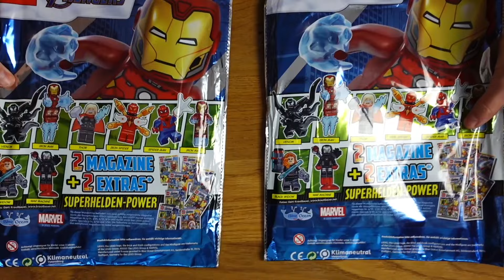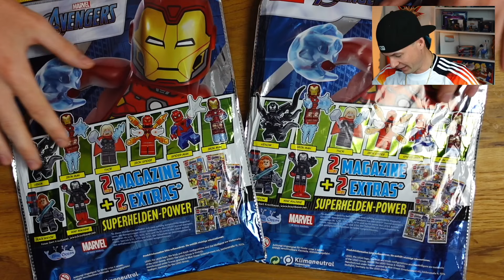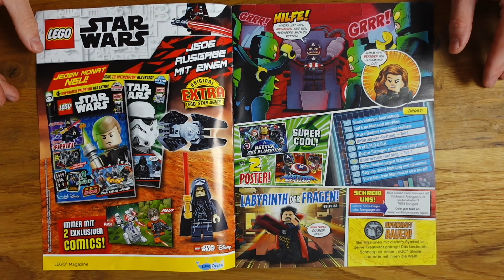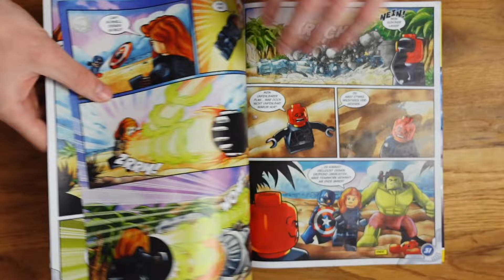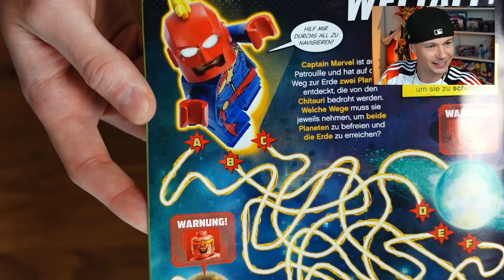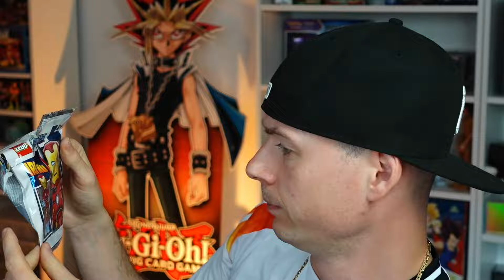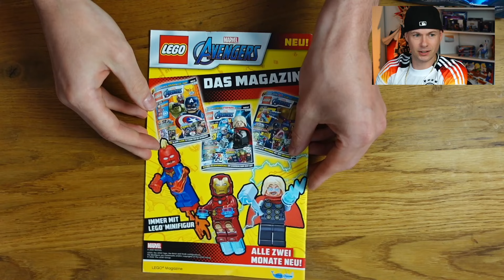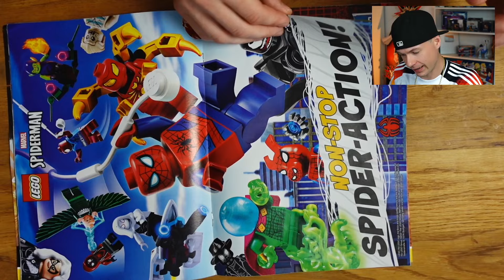LEGO MYSTERY HEFTE ÖFFNEN! (Lohnt sich?) 🤯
Ich habe zwei Lego Mystery Hefte gekauft! Mal schauen welche Lego Minifiguren wir bekommen...
Viel Spass mit dem Vdeo!

Meine weiteren Kanäle:
Hauptkanal: @Deantramp
Toys: @deantramptoys
Sammelkarten: @deantramptradingcards
Aus Streams: @deantramphighlights
Reise: @Wildsouls

ACHTUNG:
Dieses Video findet in keiner bezahlten oder unbezahlten Kooperation statt. Die Artikel sind selbst gekauft &die Bewertung basiert auf meiner eigenen Meinung.